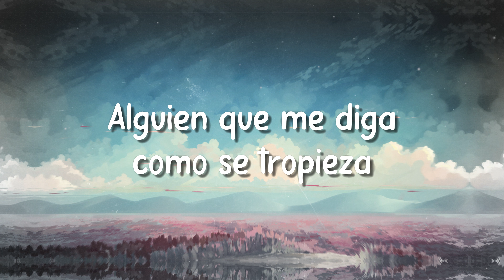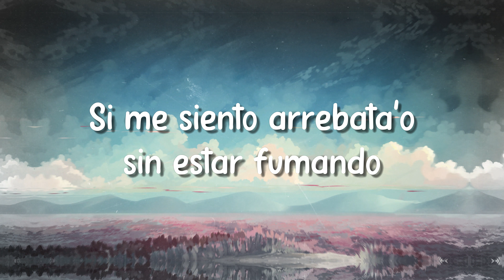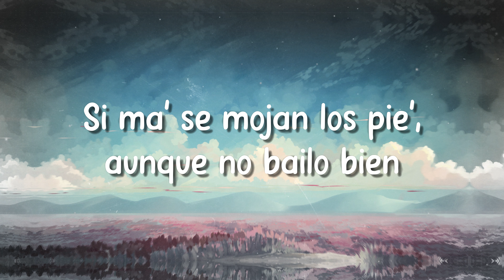La Funka - Ozuna 🐚